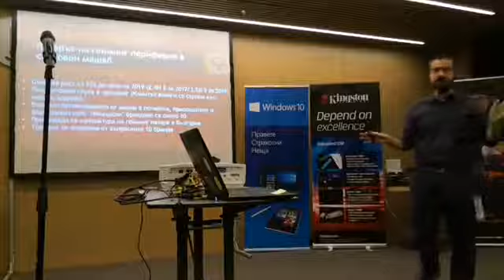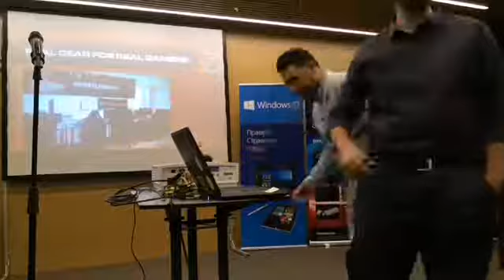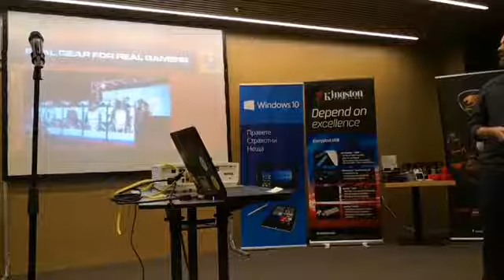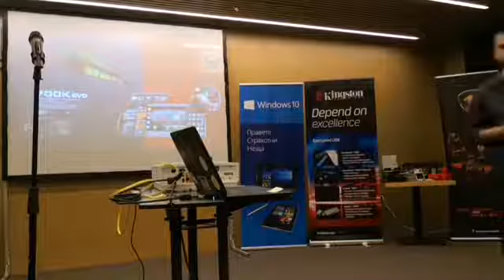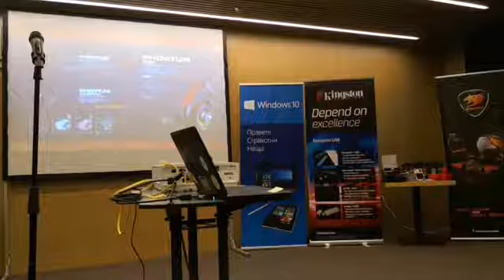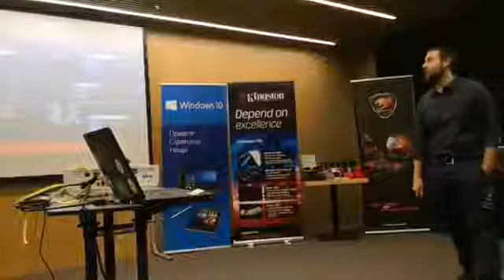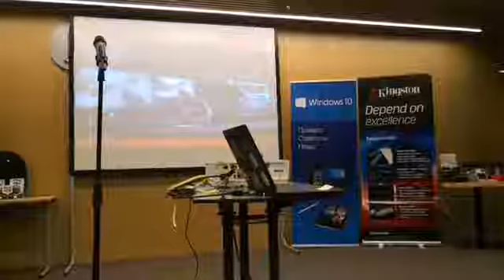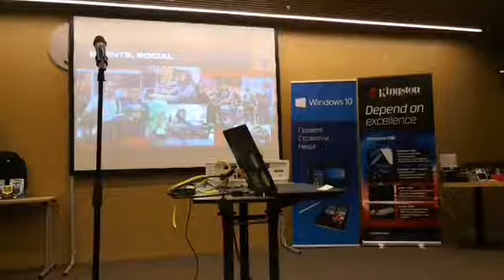Дойде ред и на Cougar. Да видим какво са ни приготвили